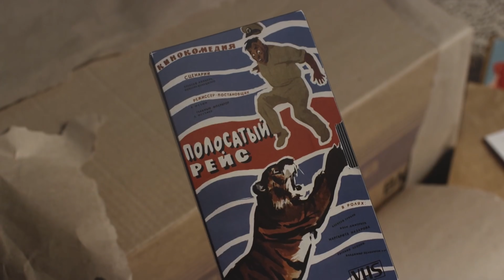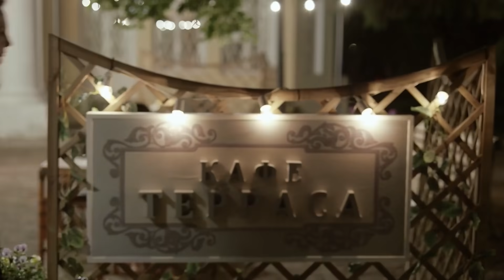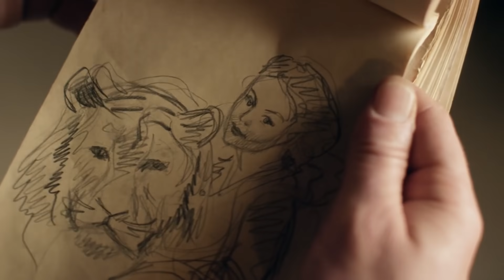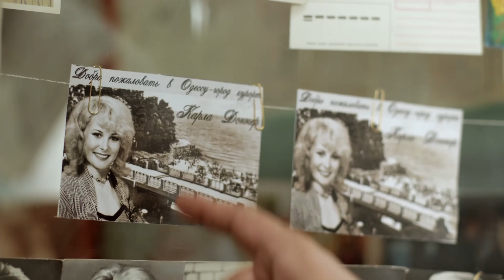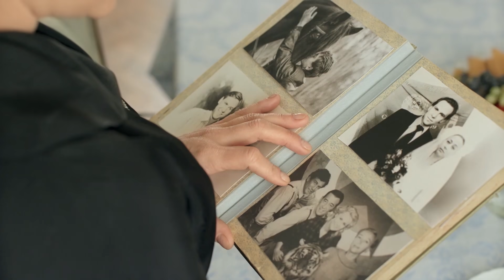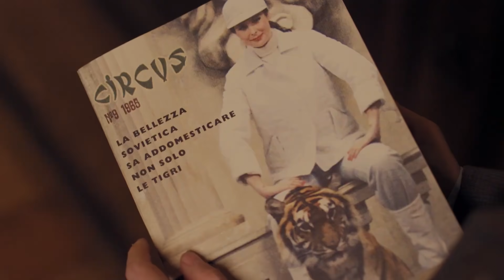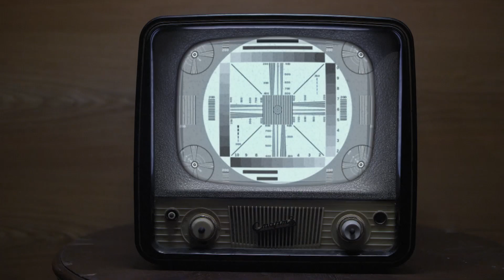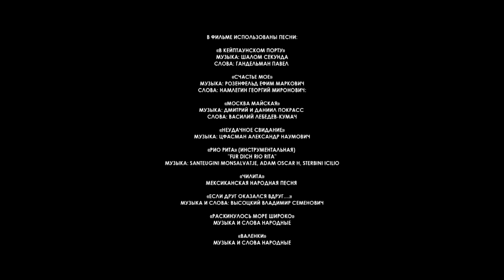НА РЕАЛЬНЫХ СОБЫТИЯХ! ЖЕНЩИНА С УДИВИТЕЛЬНОЙ СУДЬБОЙ СТАЛА ЛЕГЕНДОЙ! Маргарита Назарова. Все Серии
Художественный фильм о легендарной дрессировщице и актрисе Маргарите Назаровой, которая прошла путь от жизни в немецком плену и презрения со стороны окружения до всемирно известной дрессировщицы и актрисы. Жизненный путь Маргариты Назаровой не был простым и лёгким. Встречались и недруги, и завистники, но не обошла стороной любовь и верные друзья. Её жизнь - ЧУДО, которое Маргарита Назарова подарила всем нам... Это чудо: её роли, её аттракционы, её любовь... к цирку, к мужу, к Родине...

Биография, мелодрама.
Режиссер: Константин Максимов.
В ролях: Ольга Погодина, Андрей Чернышов, Николай Добрынин и др.